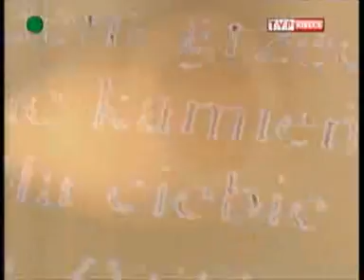Komentarz na niedzielę Palmową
program nagrany w WSD w Kielcach 2010